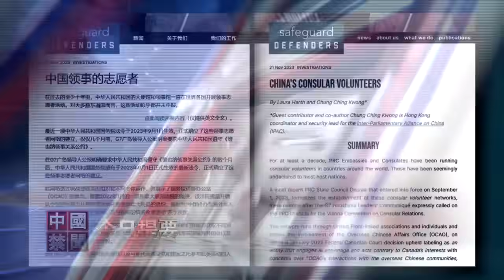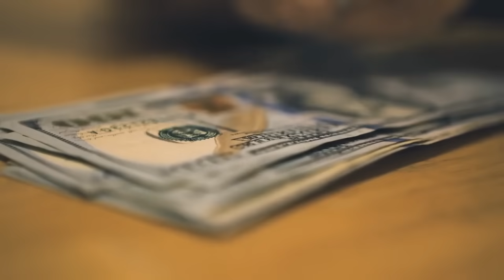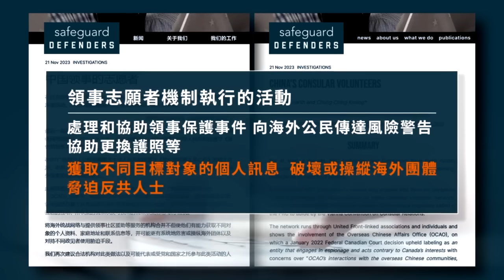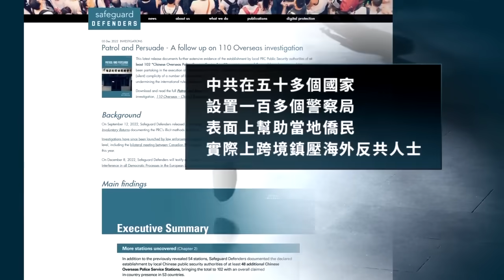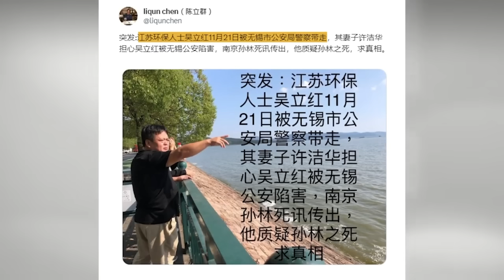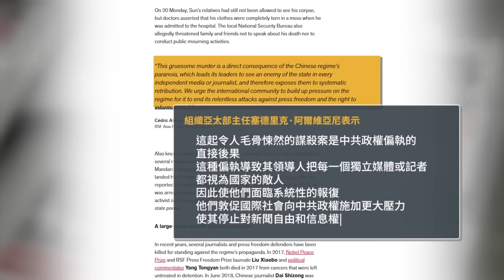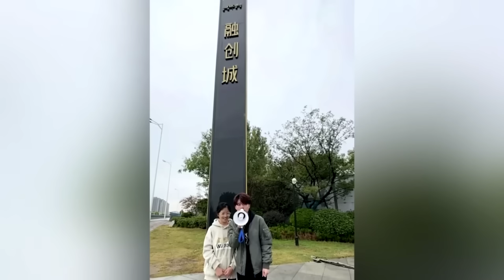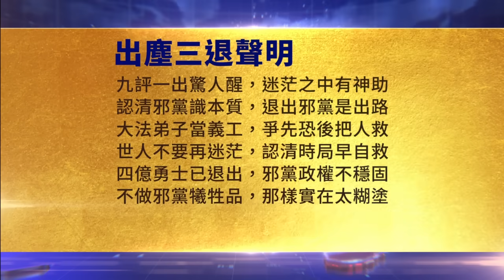中共又一特務組織曝光；中國爆發多種疫情，醫護人員大批感染；切斷流向中共資金，美議員提針對IMF法案；法輪功學員梁立新在看守所被迫害致亡；網紅夫婦「亮亮麗君」維權被打；孫林事件持續發酵【 中國禁聞 】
中共又一特務組織曝光
中國爆發多種疫情 醫護人員大批感染
切斷流向中共資金 美議員提針對IMF法案
法輪功學員梁立新在看守所被迫害致亡
網紅夫婦「亮亮麗君」維權被打
孫林事件持續發酵 警方抓捕質疑者
2023年11月22日